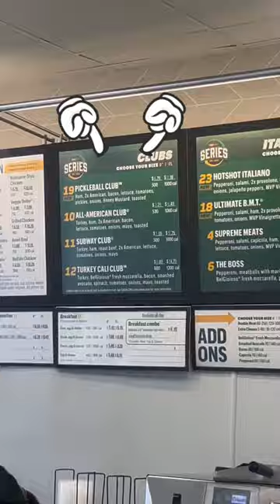When you see Subway jumping on the bandwagon...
When you see @subwayofficial jumping on the bandwagon...